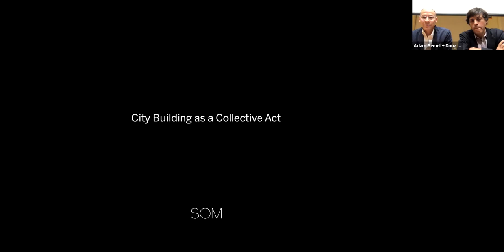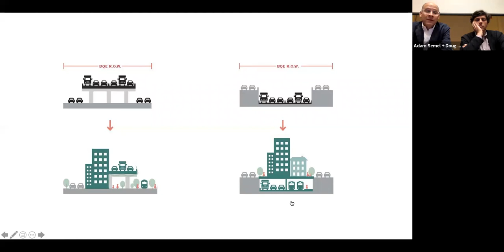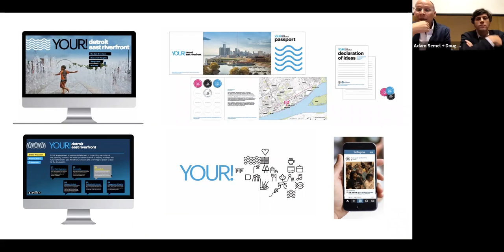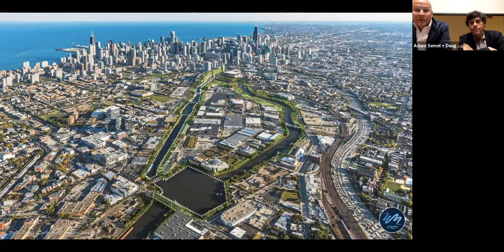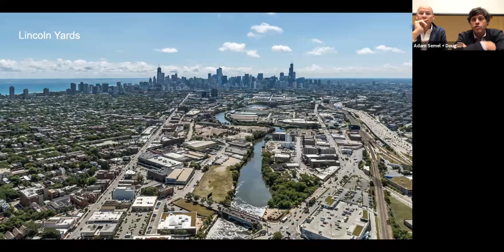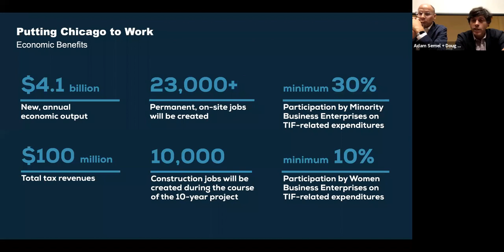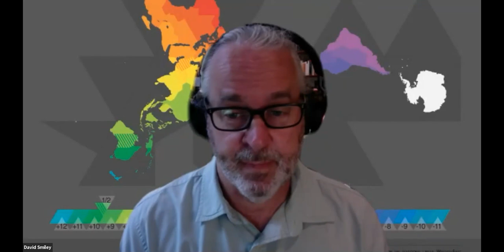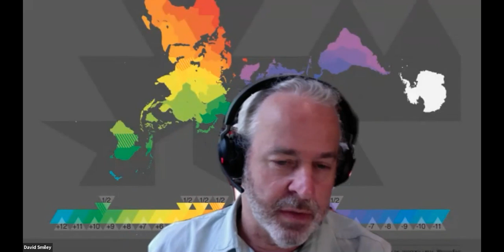SOM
A lecture by Doug Voigt, Architect, Urban Design and Planning Partner, SOM, and Adam Semel, Architect and Managing Partner, SOM.

A discussion of the ways in which creative vision and diverse expertise come together to shape the city toward a more equitable and sustainable future.

Adam Semel, AIA, is a Managing Partner at Skidmore, Owings & Merrill, delivering complex projects spanning commercial, residential, cultural, education, interior design, and urban design at all scales. He focuses on providing inspirational, innovative design solutions that not only exceed his clients’ objectives, but also create healthy environments for live, work, learn and play. Adam strives to foster a collaborative creative process that contributes to a more positive, sustainable, and inclusive built environment. His portfolio includes projects in Chicago, across the United States, and overseas.

Douglas Voigt, AIA, AICP, is Urban Design and Planning Partner at Skidmore, Owings & Merrill, focusing on complex urban plans and architectural projects working closely with city leaders, institutions, and developers across the globe. He is interested in the capacity of design to build community and connect people. Doug believes that every urban plan explores the social and natural systems within our larger urban ecology. He is committed to the research and synthesis of ideas that transcend best practices, balancing conceptual thinking with a realistic, hands-on approach.

Organized by Columbia University GSAPP Urban Design Program.